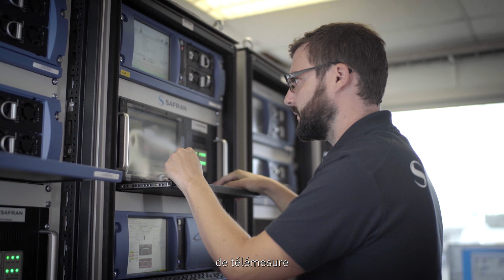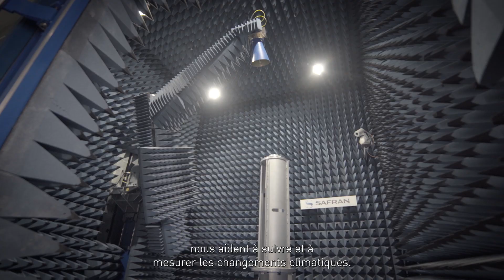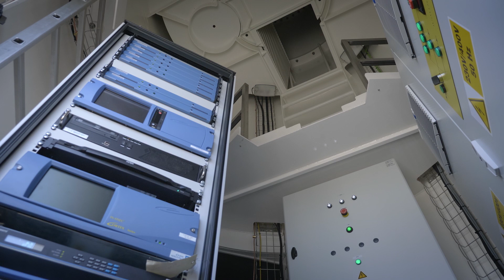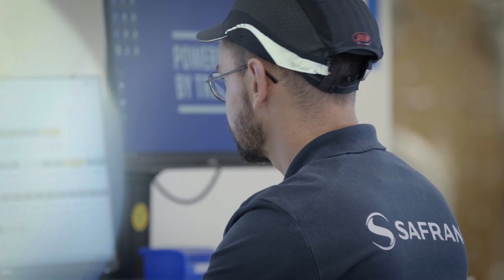Safran pour l’espace – Au service de chaque mission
Depuis plus de 50 ans, Safran Electronics & Defense développe et fournit une large gamme de technologies pour la connectivité, la propulsion, la navigation, la distribution du temps, l'optique et la surveillance de l’espace. Chaque jour chez Safran, plus de 1200 femmes et hommes conçoivent, produisent et assurent le support d’équipements critiques qui permettent aux agences, organismes gouvernementaux, intégrateurs et opérateurs de développer et d’exploiter des systèmes complexes pour l’Espace. Nos talents et nos solutions contribuent à renforcer la souveraineté, à protéger notre environnement et à repousser les limites de l’exploration spatiale.